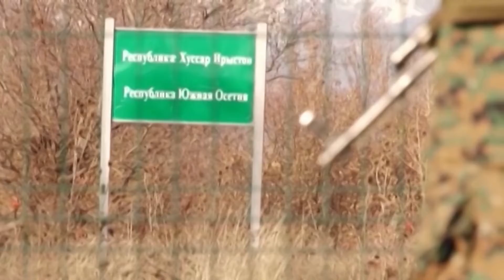რამდენიმედღიანი იზოლაციის შემდეგ, პერევი-ქარძმანის ე.წ. გამშვები პუნქტი გაიხსნა